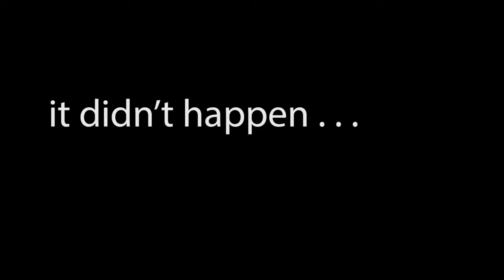Grind To 10 Super Expert Levels - Super Mario Maker 2 Endless Runs - Pt 1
Thanks for taking the time to watch my journey towards 10 super expert levels! Apologies for the green screen issues but hopefully future videos will be better!

Follow me over on Twitch for Weekend Streams!

/* ignore the below it is simply for SEO */
super mario maker 2 expert endless challenge leaderboard - Play and create side-scrolling Super Mario courses anytime, anywhere with the Super Mario Maker 2 game for the Nintendo Switch system

Endless Challenge is an online mode in Super Mario Maker 2 where Mario embarks on a journey this video shows off the endless challenge mode on expert difficulty in super mario maker 2 for nintendo switch.

When it first releases, Super Mario Maker 2 online multiplayer will only work via random matchmaking
Learn about and purchase the Nintendo Switch™ and Nintendo Switch Lite gaming systems Many people think that Super Expert endless is just raw skill and luck

this video shows the endless challenge mode on expert difficulty in super mario maker 2 for nintendo switch. 1 day ago - ESPN's 30 for 30 "LANCE," directed by Marina Zenovich Part 1: 9 p